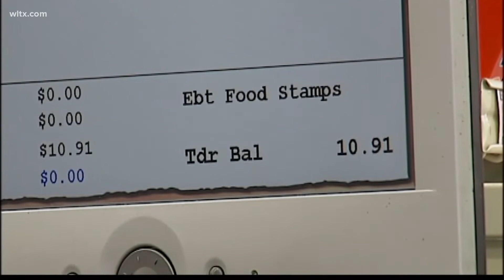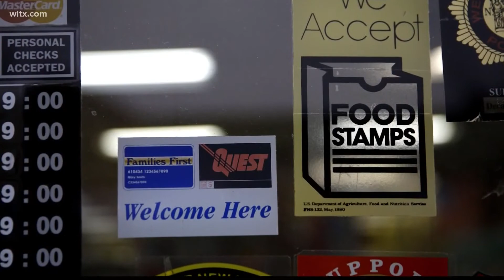Systems restored, EBT cards should work again in South Carolina, DSS says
The outage caused issues for people attempting to use their cards at approved retailers.